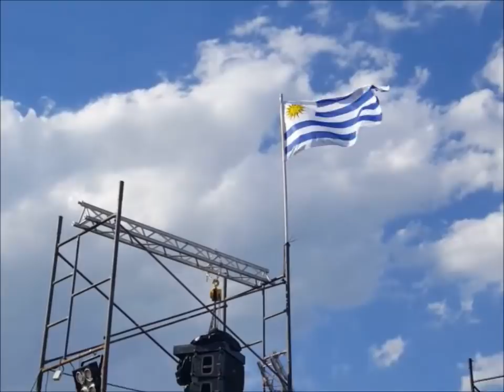Día histórico en Durazno